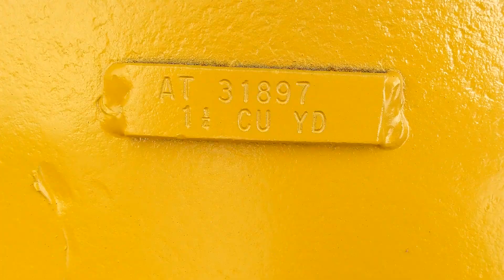1978 DEERE 450C For Sale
Title: 1978 DEERE 450C For Sale